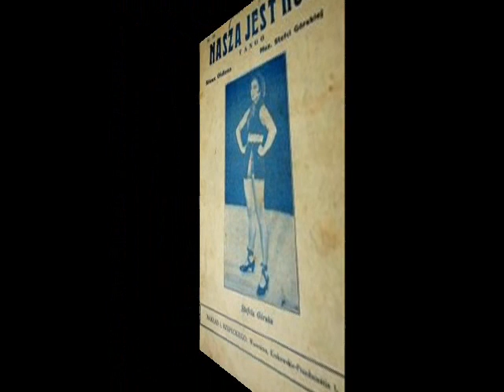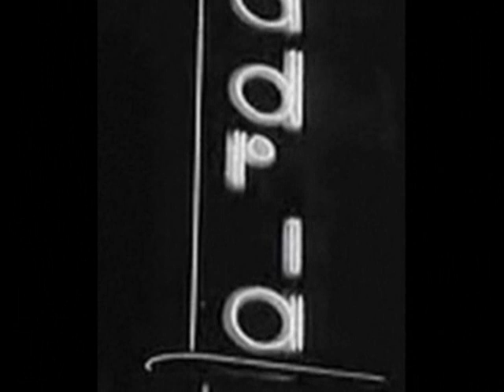1930 Old Polish Tango: Chór Dana - Nasza jest noc (Our Is The Night)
Chór Dana z tow. Ork. Syrena Rekord pod dyr. W. Dana (Orchestra Syrena Rekord dir. by Władysław Dan) - Nasza jest noc (Our Is The Night) Tango z rewii „Maj za pasem” teatru Qui pro Quo [from theatre Qui pro Quo revue: May Is Round the Corner] (muz. S.Górska – sł. Oldlen), Syrena-Electro 1930 (Polish)

NOTE: This tango was an immense hit during the whole 1930s in Poland, and is still performed today by various artists. Composed and presented on stage of Qui pro Quo in Warsaw, March 1930 by Stefania Górska, it was recorded thereafter by immensely popular Polish revelers Chór Dan to become a top selling record released three times in 1930 in various combinations: with a singer Zofia Terné on side B or with some other songs by Chór Dana.

Composer Stefania (“Stefcia”) Górska was not a professional composer, she was merely a Qui pro Quo chorus girl discovered in 1928 by Fryderyk Jarossy- the influential actor and Qui pro Quo MC who noticed her outstanding comical genre and singing talent. During the 1930s she became one of the most popular names among cabaret actors in Warsaw and she continued her acting career after the 2nd WW on stage and in comedy movies. However, her ambitions had always been higher than just telling jokes on stage and she also became a serious pop-music composer. Two of her hits: “Nasza jest noc” and “Głos z daleka” (A Voice From Afar) became evergreens in history of Polish song.